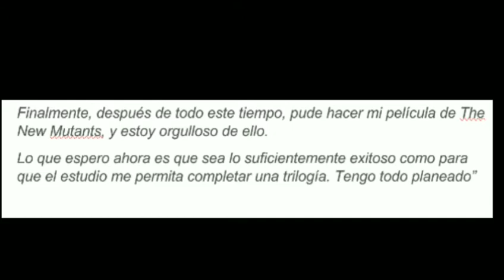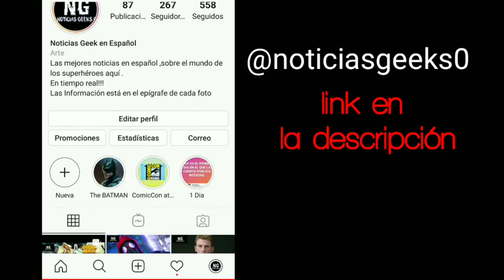Quicksilver en WandaVision!!!-The Falcon and the Winter Soldier cambiaría su título y mucho mas!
Hola damas y caballeros...
Sean bienevenidos, en este canal se enteraran de todas las noticias sobre el mundo geek , noticias sobre los superheroes que todo buen friki ama .
Si alguno tiene alguna idea o sugerencia no duden en comentar.
Tambien les ofrezco seguirme en mi instagram donde publico las noticias en tiempo real! , para despues ser desarrolladas en los videos de youtube.